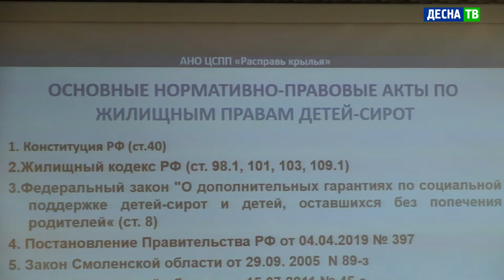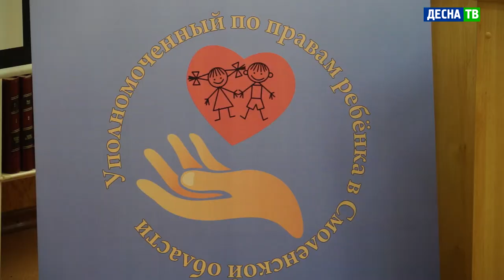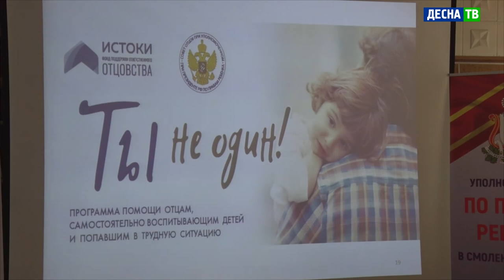Десна-ТВ: Визит в Десногорск Уполномоченного по правам ребенка в Смоленской области